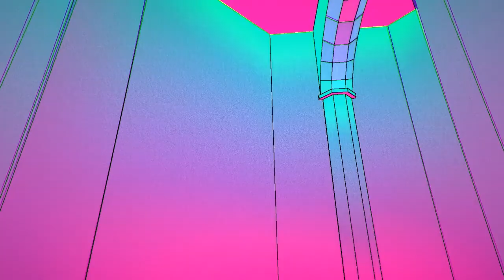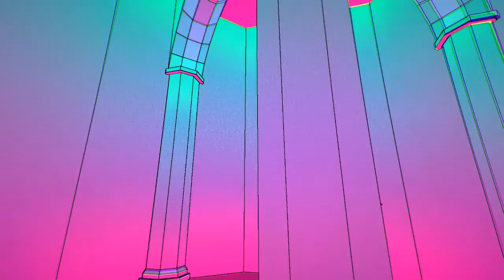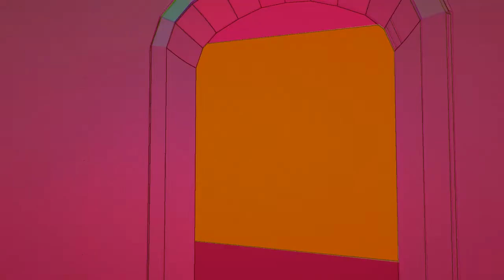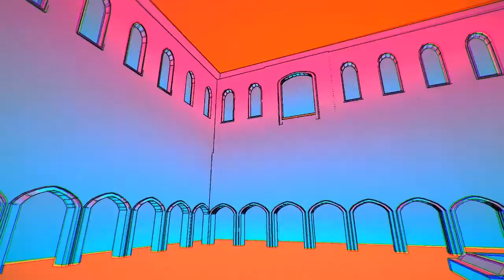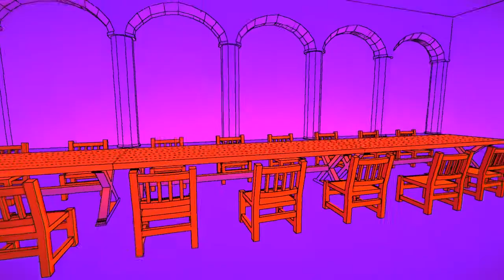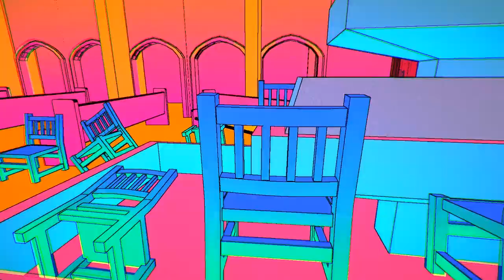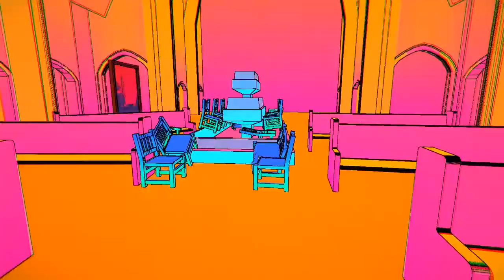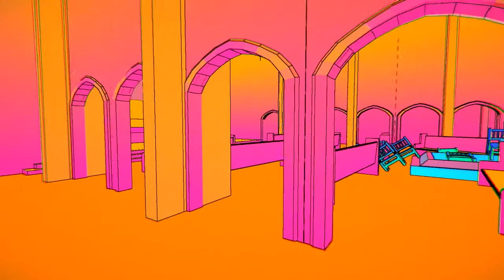Healthy Breakfast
This game has an erotic tag. I'm not sure I want an explanation.